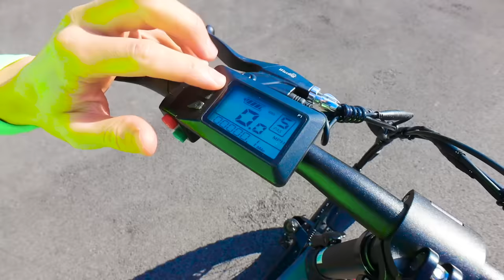CARTER SHARER SURPRISED ME with NEW TESLA CYBERTRUCK?!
Did Stephen Sharer brother Carter Sharer get his hand on the worlds first Tesla Cybertruck and reveal the dream car to Steven?! Well this isnt quite the tesla cyber truck but it does go offroad like the cybertruck and looks identital but its not electric so it must just be a replica. But Stephen Sharer and sister Grace Sharer take the Cybertruck look alike off roading at their brand new house and have an epic family fun day!